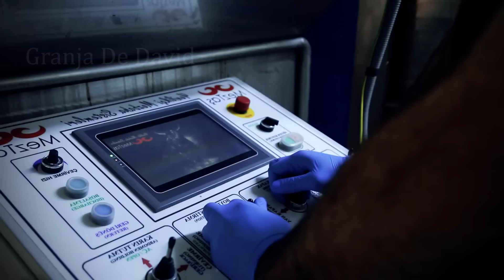Granja vacas 🐄 Increíble línea automática procesamiento carne res, corte y procesamiento más rápidos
Las máquinas no solo brindan una velocidad de trabajo excepcional para crear una gran cantidad de productos, sino que también ayudan a ahorrar costos de mano de obra. Porque muchos propietarios de fábricas creen que contratar trabajadores costará mucho más que maquinaria, mientras que la eficiencia laboral es mucho menor.
La línea manual es impulsada principalmente por mano de obra humana, cada trabajador utiliza un cuchillo afilado para realizar el trabajo de sacrificio, separación de piel y procesamiento de órganos. En una hora, la línea de producción manual sólo puede producir unas pocas docenas de canales de vacuno, y la producción sólo es suficiente para abastecer los mercados comerciales. Sin embargo, procesar la carne manualmente ayudará a garantizar que se manipule de manera limpia, lo que garantizará aún más calidad.